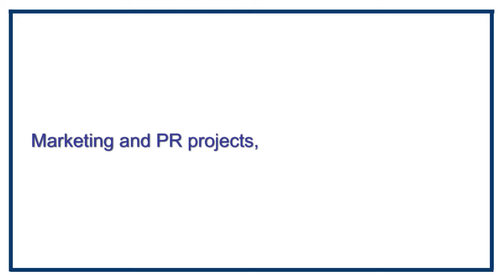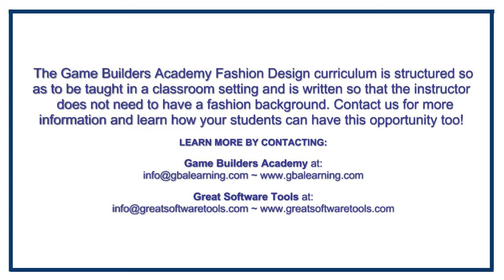Graphics Toolbox Game Builders Academy Fashion Design Curriculum - Lindsay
This student attended a Game Builders Academy Fashion Design class at Hofstra University's Saturday Classes for Young People and designed her own clothing collection. Hofstra's 15 hour format is one way that this innovative Fashion Design curriculum can be taught to budding designers.